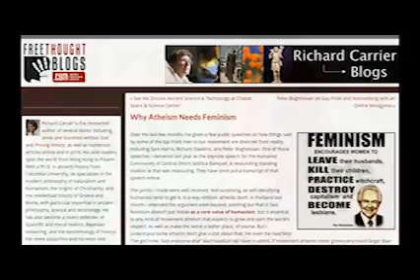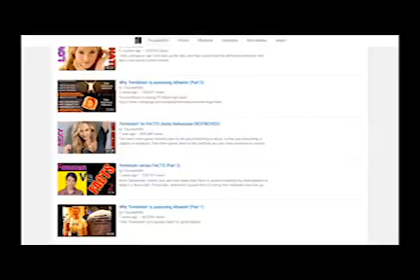Armored Skeptic Is A Hypocrite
Armored Skeptic decided to "debunk" feminism by arguing with Steve Shives, a guy people do not like, by making an argument with zero citations and no facts.  This is the state of "skepticism" in the "atheist community"?

I take apart a bunch of his video before deciding the car is too hot, and I'm hungry.

Also, a note: I realized his comment that feminists teamed up with the Taliban was a metaphor and not true later.  But, I decided to keep it in the video, because it illustrates how easily a viewer might be mislead to believe this actually happened.  (I've also heard, white men rape people...be careful out there)

Song - "Big Boy" by Sparks, from their 1976 album Big Beat.